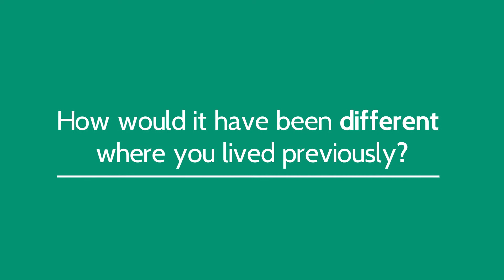"Having a community, you feel a sense of belonging, you're not on your own."